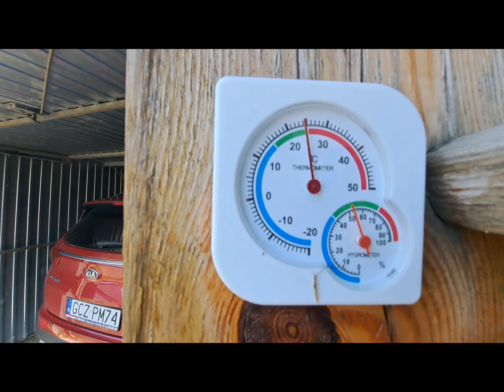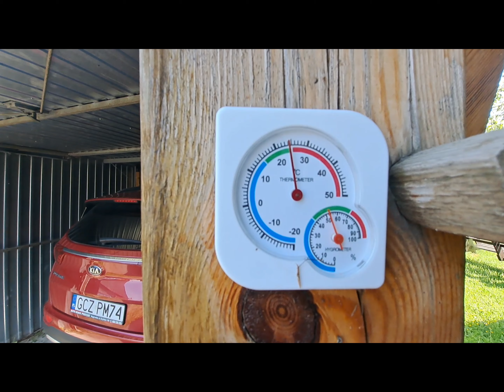NAPRAWA POMPY OPRYSKIWACZA PILMET 2021 PLUS. DLACZEGO U NAS NIE PADA DESZCZ?.